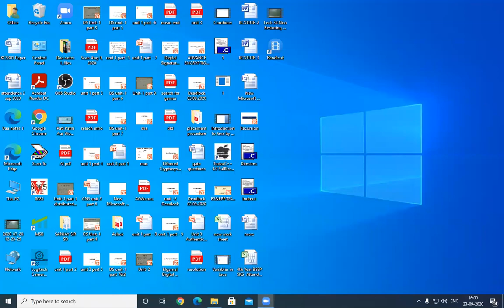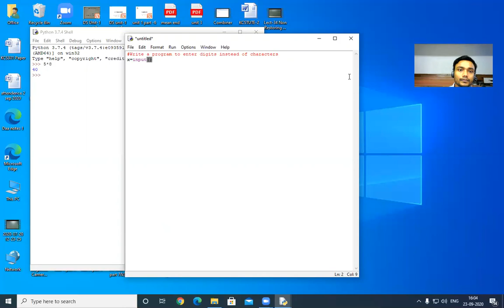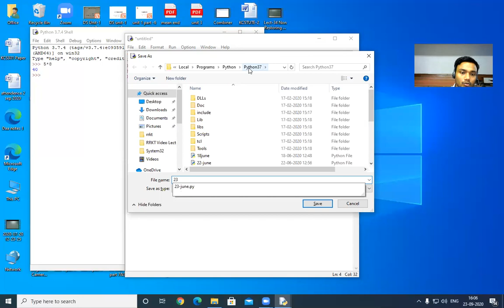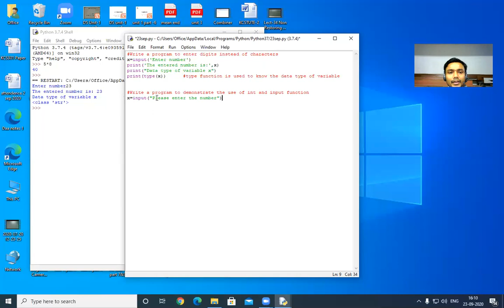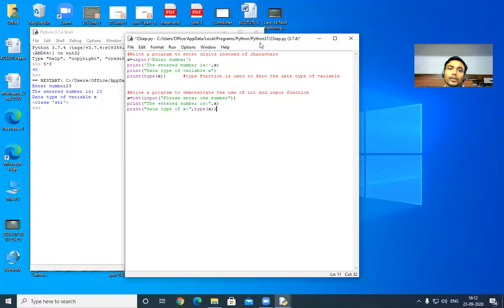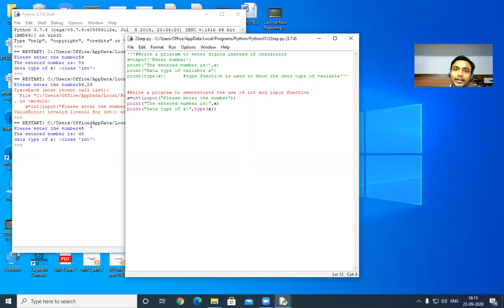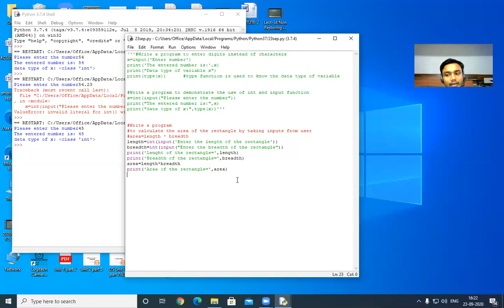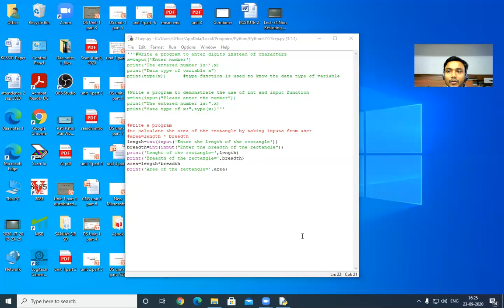2 Input Functions in Python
Python Programming By Mr. Alok Kumar Srivastava